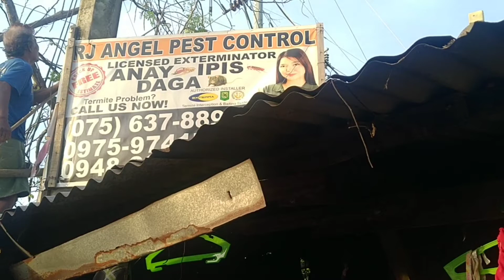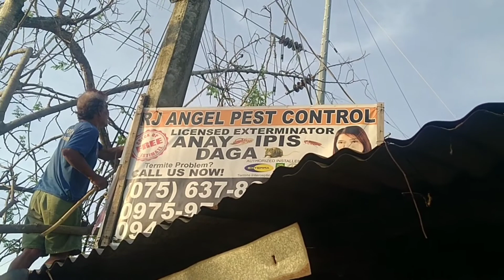HOW TO COOK DALAG NA PAKSIW NA MAY SAGING NA SABA?GAWIN RIN ITO SA KUSENA NINYO